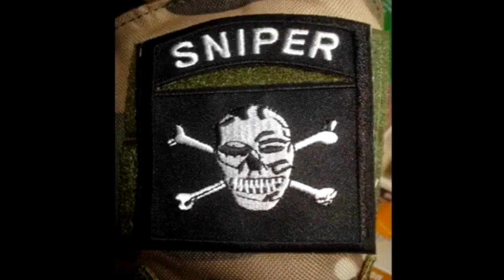SCARPZ PAINTBALL - CANADIAN CARNAGE 2 - BACON BRAWL [Promo]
In this video I play at Flag Raiders paintball field in Kitchener, Ontario, Canada for Canadian Carnage 2! On the TechPB team I fight alongside AZTEK of Aztek Future Soldiers , The Corpse Paintball team, Erikson "The Dizzles" Deseron, Korian Deseron, & Task Force Raiders paintball team! It's a long day of battle but we do some damage and win in the end!

Special Thanks To:
- Flag Raiders
- AZTEK
- Erikson "TheDizzles" Deseron
- Korian Deseron
- Jaz Stands
- The Corpse
- Corey Henderson
- John "Airborne" Adams
- Gunny
- Scales
- Task Force Raiders
- All of you that came out to play!

Paintball Gun:
- Tippmann X7 Phenom - G36 Kit

Credits:
- Photography By: Andrew Sherriff [Ingrained Photography]
- Ending Animation: Taher Palgharwala
- Theme Song: Jesse Goncalves [Jes Gee Music]